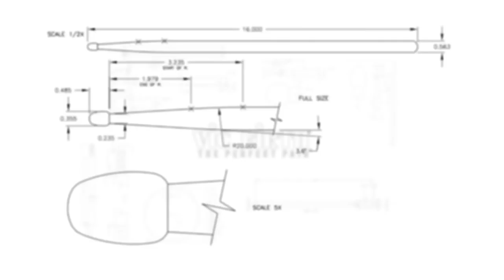Mike Terrana: "House of Angels" by Vision Divine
VF Signature Artist Mike Terrana performs "House of Angels" by Vision Divine!